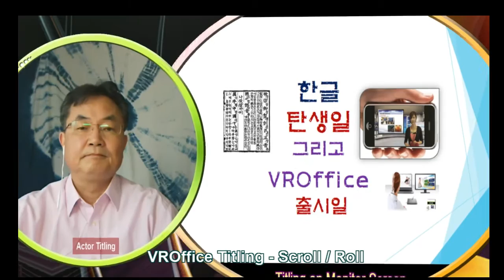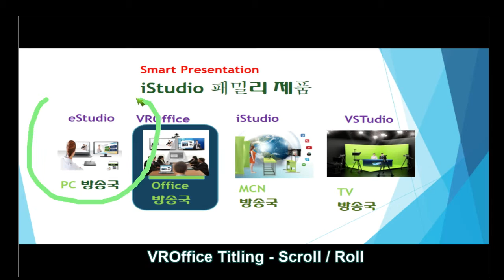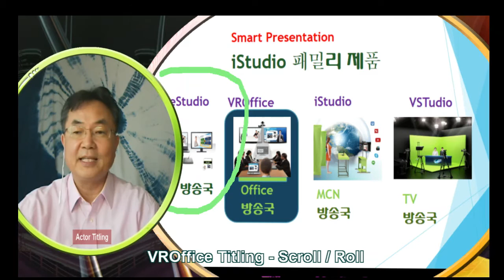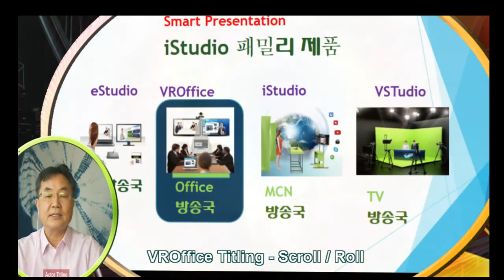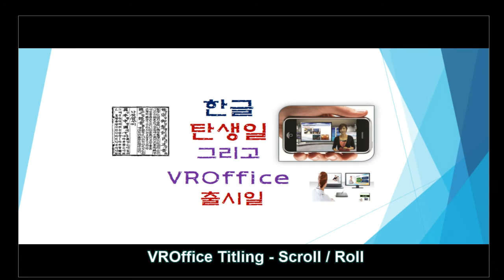10월 3일 한글 정보화 날, 스마트 정보화의 VROffice - VRMix 기능으로 출시사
한글날 VROffice의 VRMixer 제품으로 누구나 전문 방송이 가능하게 하는 기능, 전문가가 하던 방송기술을 모든 사람이 쓰도록 하는 출시 기념 동영상을 만들어 집에서 보았습니다. 성능이 좀 낮은 가벼운 삼성 노트북과 이어폰 마이크, USB 카메라를 있는 것 2개를 달아 스위칭기능을 보이며 스마트 정보화, 프리젠테이션 기술을 탄생시키려는 제품 VROffice 기능을 한글 창제의 뜻으로 종이에 정보를 쓰던 시대와 지금 불현듯 다가온 스마트 플랫폼 시대의 정보화가 복잡한 방송 기술로 만들지 못하는 문제를 해결하려는 노력 VROffice를 이용해 일반 환경에서 녹화해 보았습니다. 다림의 VROffice의 출시 다림의 밤샘 노력은 세상에 새로운 정보화, 동영상 시대를 마치 고속도로가 만들어지자 자동차가 필요하듯, 이제 여러분의 동영상 자가용 시대가 될수 있게 할 것입니다.